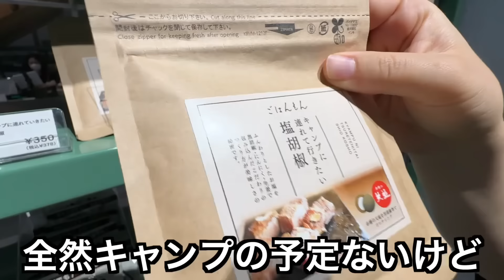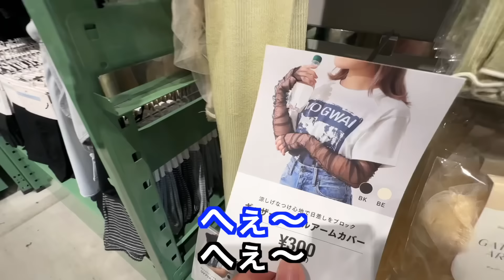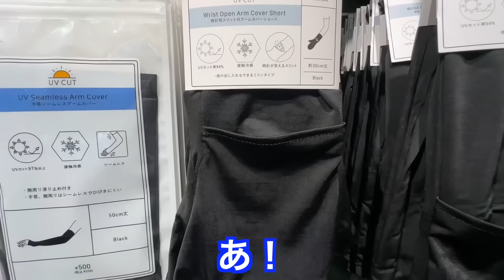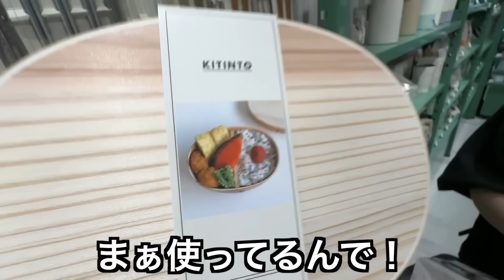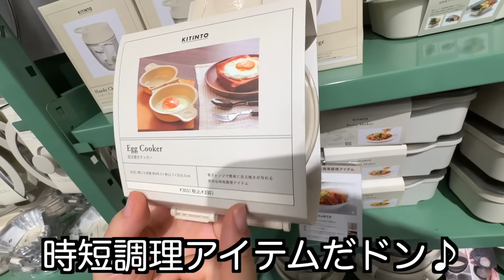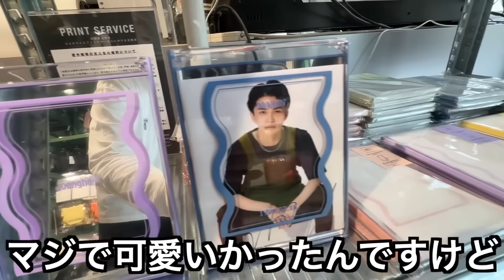【楽しすぎ】スリーコインズを貸し切って買いたいもの全て購入したらめちゃくちゃ生活が潤った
撮影協力：3COINS
※撮影日時点の在庫です